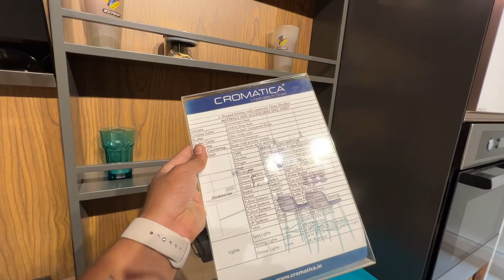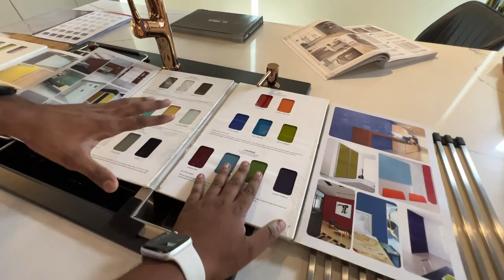100 + Years Life || STAINLESS STEEL INTERIORS, KITCHENS || CROMATICA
CROMATICA LIFESTYLES IN STEEL Brand: - Cromatica®️
A Product of Ashirwad Technocrats since 1996

Winner of TIMES BUSINESS AWARD 2021 for the Best Steel Modular Kitchens Manufacturer. Google maps for Showroom Location👇
Address: Cromatica RR NAGAR #11&12,2nd floor, Jnanakshi arcade Sri Jnanakshi layout Rajarajeshwari Nagar Bengaluru 560098
Land mark near Sri Jnanakshi Vidyaniketan School

Kindly Contact in between Timings 👉 (Timings 9 Am To 7 Pm)

Franchise Opportunities available at all unrepresented areas.